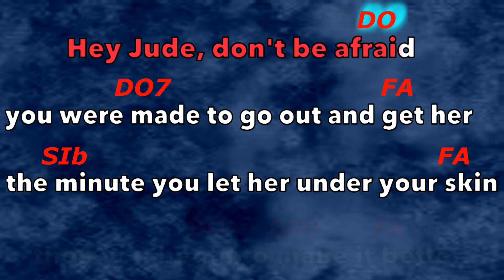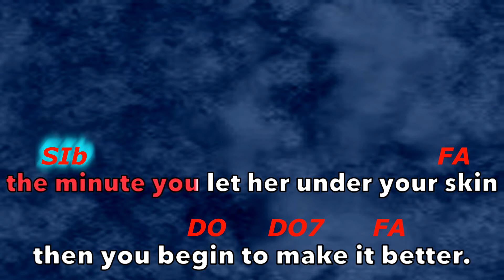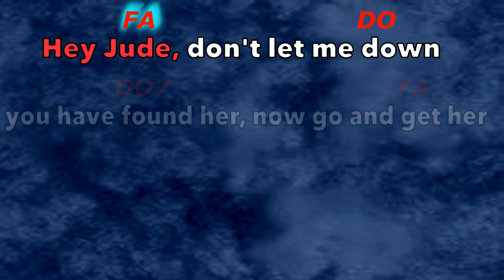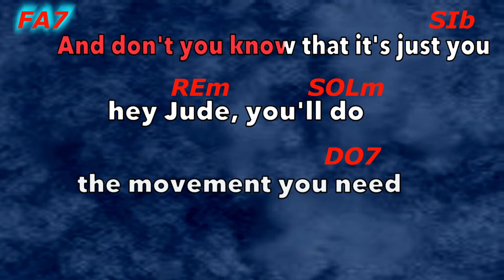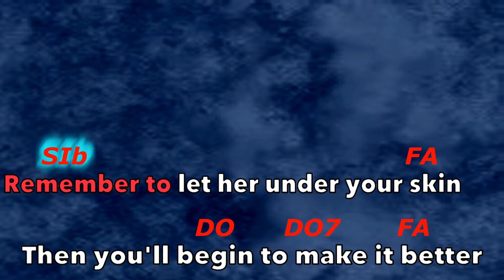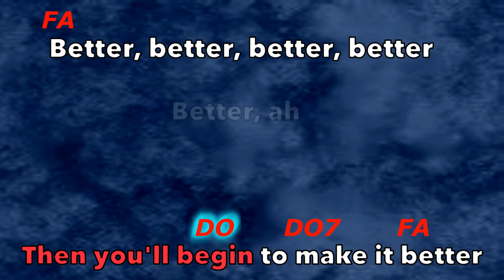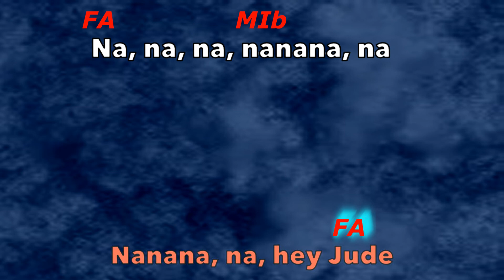Beatles Hey Jude BASE (Fair Use) Nella Descrizione il Link per Download versione con Canto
In questo video è stato fatto un testo con accordi del brano Hey Jude dei Beatles